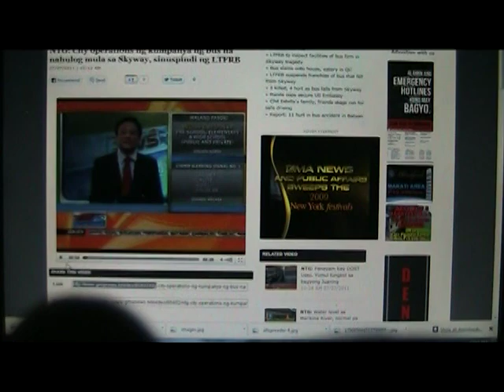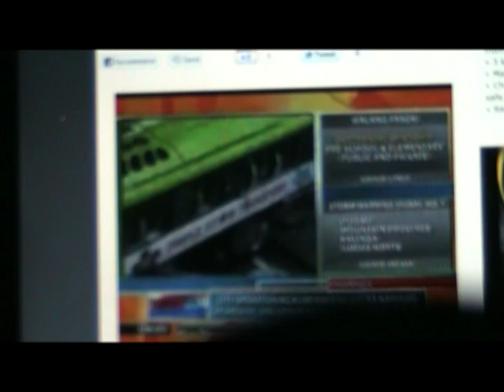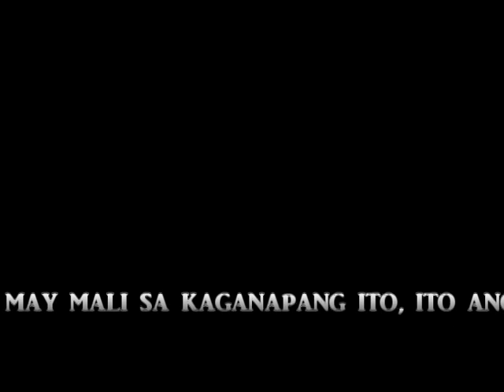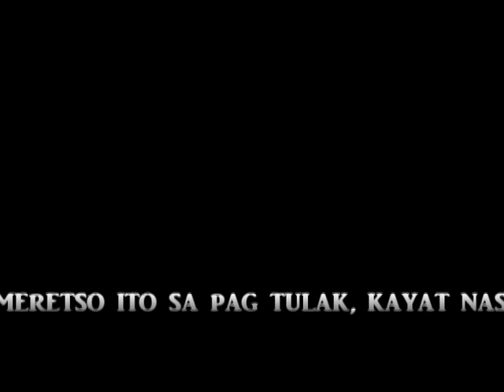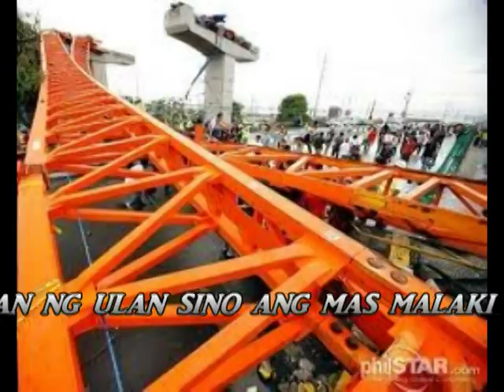SINO BA TALAGA, ANG DRIVER,SKYWAY,O HANGIN ANG MAY KASALANAN???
LITONG LITO KANABA???